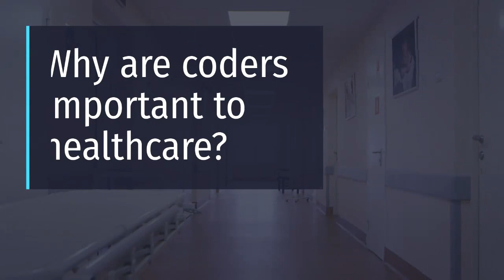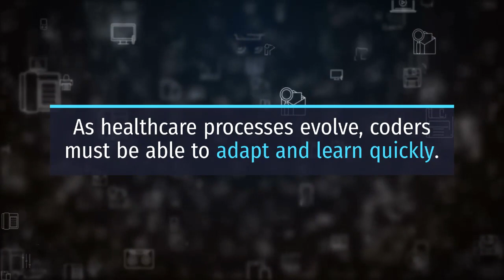5 Essential Skills for Today’s Medical Coders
There’s no doubt that medical coders are in high demand. The Bureau of Labor Statistics (BLS) projects 11% growth in the field from 2018 to 2028, a rate the organization describes as “much faster than the average for all occupations.”

Let’s look at how and where certified professional coders contribute to healthcare and explore 5 vital medical coder skills.